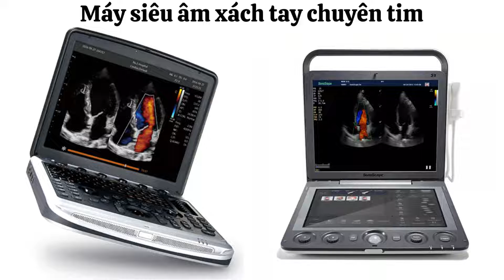Tổng kho siêu âm chất lượng cao 0945 805 966